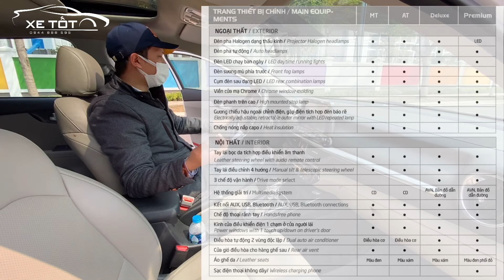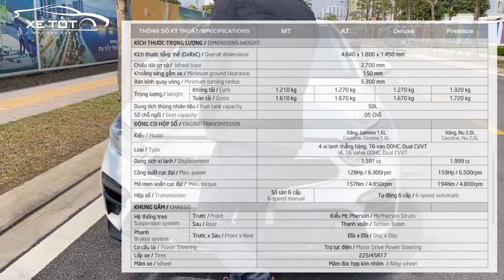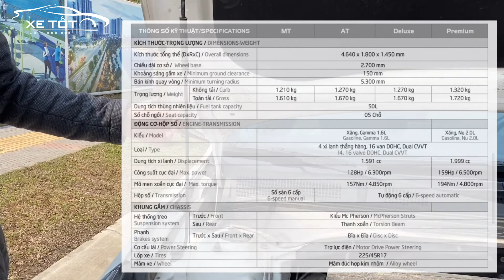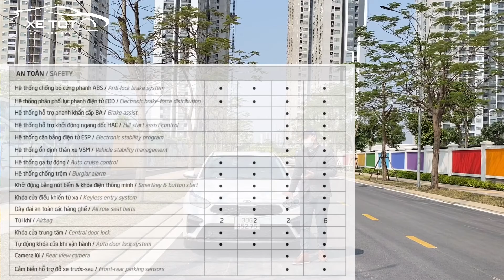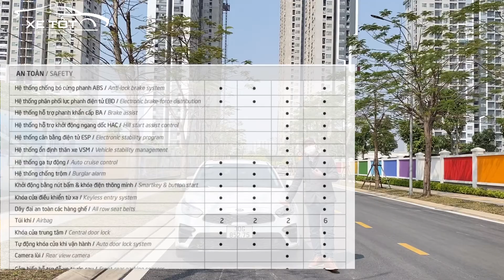Dòng xe top 1 phân khúc sedan C chính là kia cerato luxury sx 2019 tại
Kia Cerato 1.6AT Luxury 2019 mới lăn bánh 29000km lốp còn rất mới biển Thành Phố. Cam kết chất lượng nguyên bản không đâm đụng nhập nươc…..
Zá nó cũng hơi bướng 6.0.5tr các bác nên cân nhắc nhé!!!